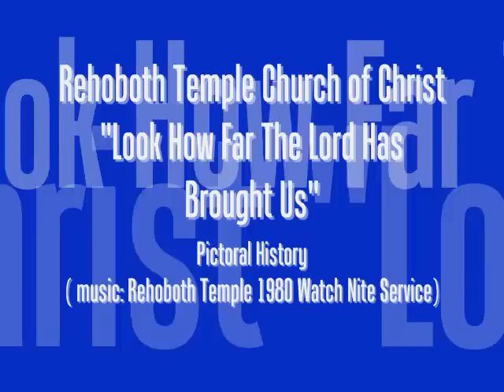Historical Rehoboth Temple Church of Christ, Columbus, Ohio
Video presentation of the Rehoboth Temple Church of Our Lord Jesus Christ of the Apostolic Faith in Columbus, Ohio founded by Bishop R. C. Lawson, Additional previous pastors include: late Bishop H. J. Spencer, late Bishop Kenneth L. Bligen and current pastor, Bishop Bradford Berry.